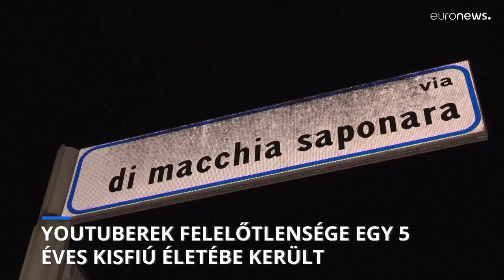Ötéves kisfiú az áldozata egy online „kihívásnak”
Youtuberek gyilkos felelőtlensége.